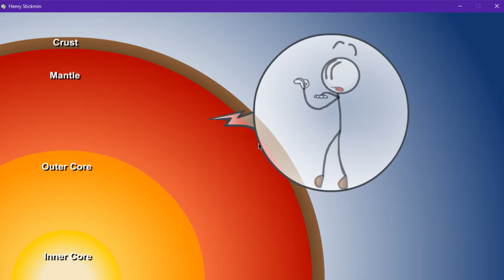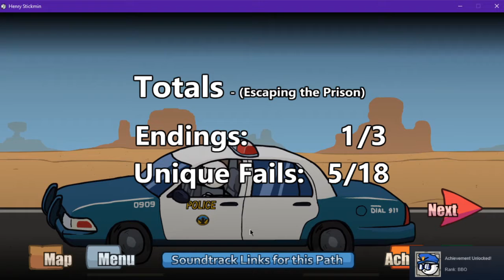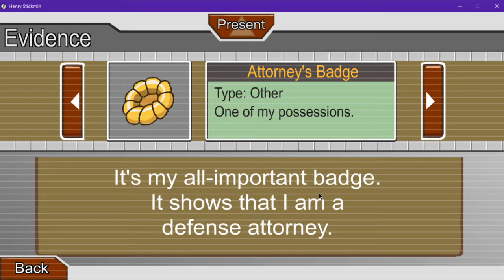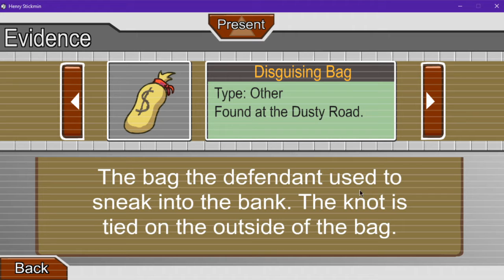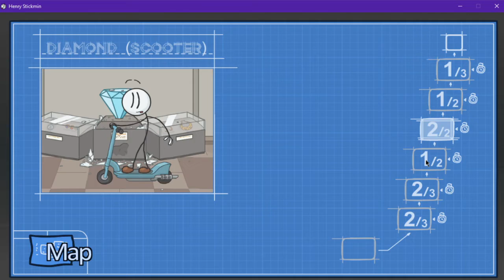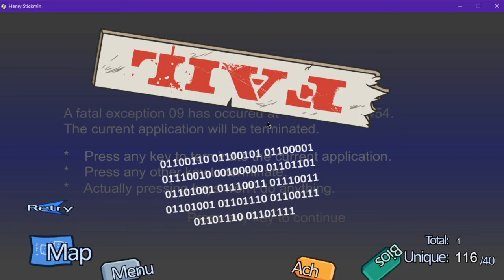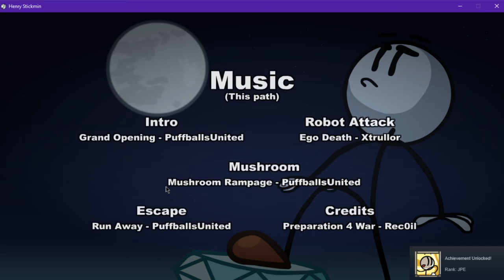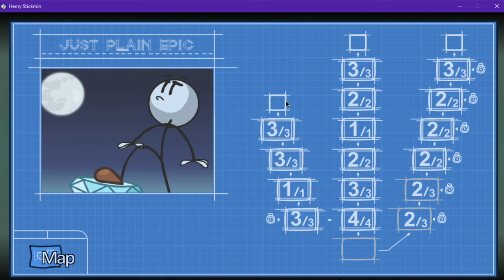The Henry Stickmin collection Pt.1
Breaking the bank, escaping the prison and stealing the diamond!